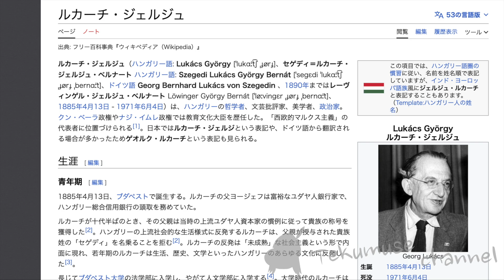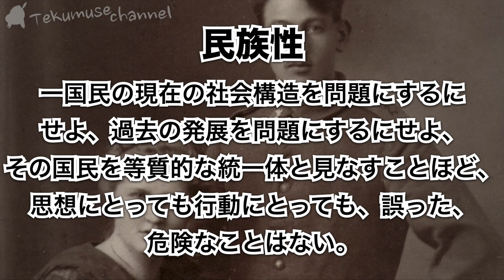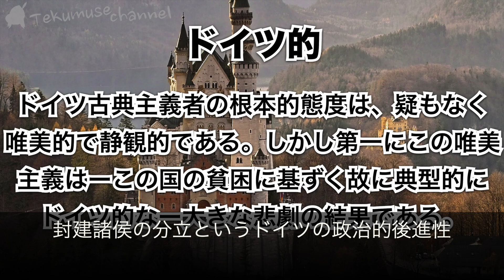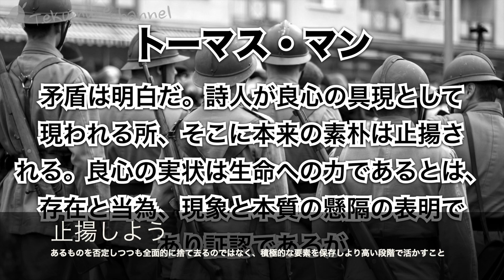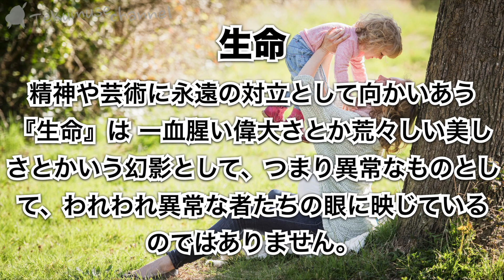ルカーチの「民族、良心、生命」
上流階級出身でありながら、その文化の多くを否定したルカーチ先生の思想のはなし。

坂井洲二「ジェルジュ・ルカーチのトーマス・マン批評の方向」